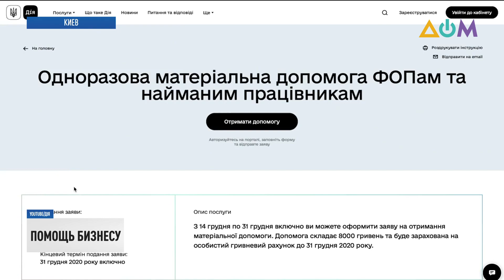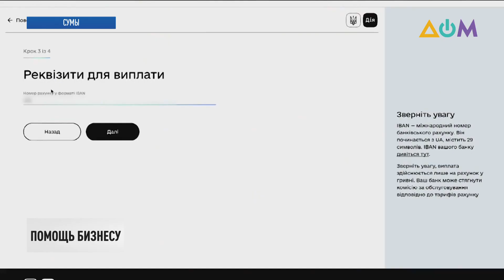Карантинные 8 тыс. грн: кто и как может получить помощь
Частным предпринимателям, бизнес которых пострадал от ужесточения ограничений в "красной" зоне, снова будут выплачивать финансовую помощь. Кто может претендовать на деньги от государства и как их получить – в материале.